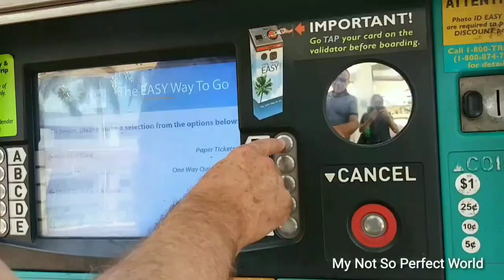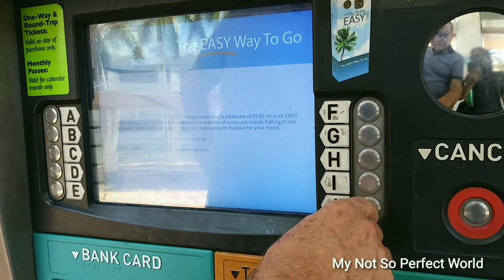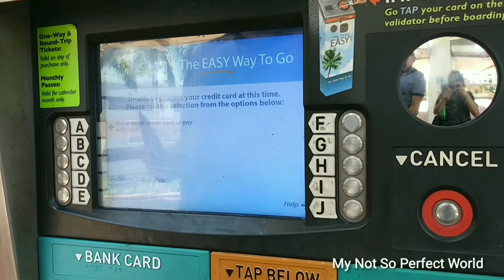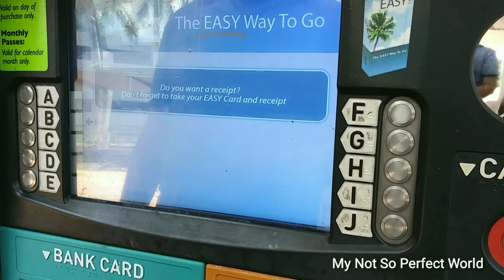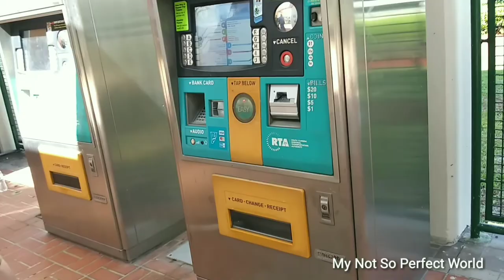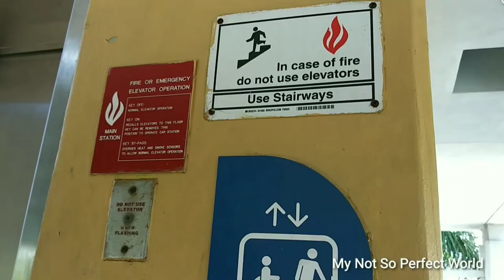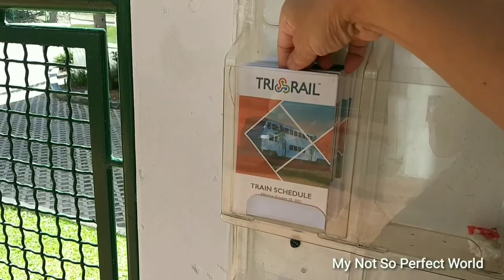TRI-RAIL CYPRESS CREEK STATION |HOW TO USE THE VENDING MACHINE TO GET TICKETS |FORT LAUDERDALE| EP.1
City Of Fort Lauderdale | South Florida
TRI-RAIL CYPRESS CREEK STATION TO MIAMI AIRPORT STATION
It cost $5 per person each way...
Our Train Ride. We're going to Miami...

Ep.3 | Tri-Rail, Miami Airport Station | Mia...